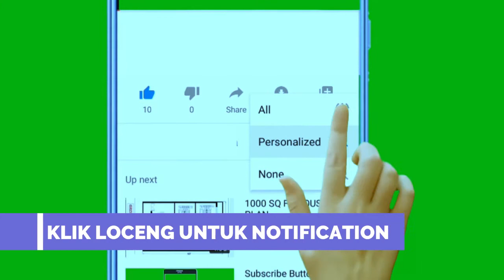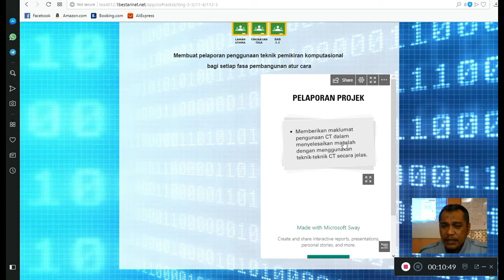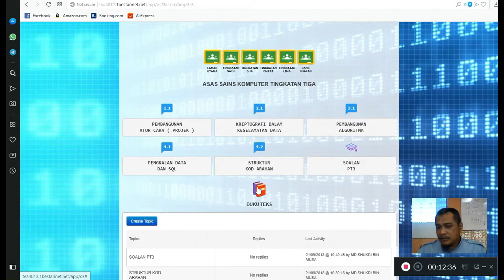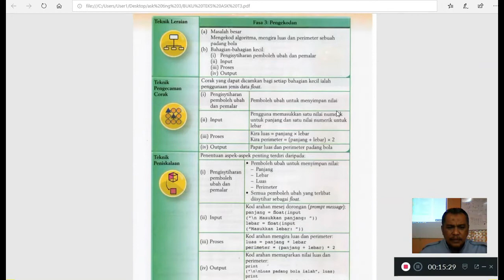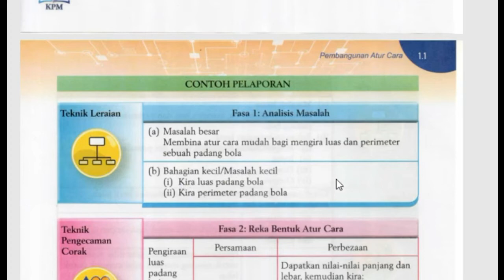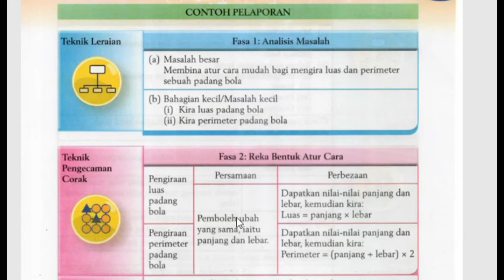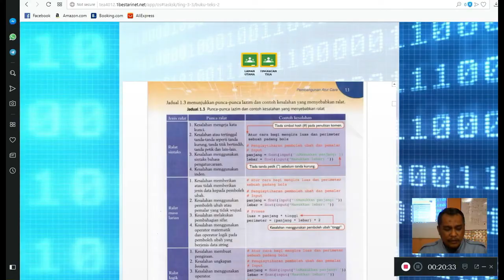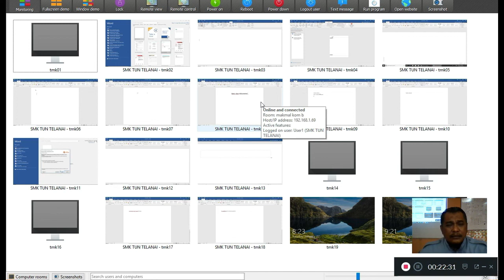T3 1.1.2 - MEMBUAT PELAPORAN PENGGUNAAN TEKNIK PEMIKIRAN KOMPUTASIONAL BAGI SETIAP FASA PEMBANGUNAN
1.0 KONSEP ASAS PEMIKIRAN KOMPUTASIONAL
1.1 PEMBANGUNAN ATUR CARA (PROJEK)